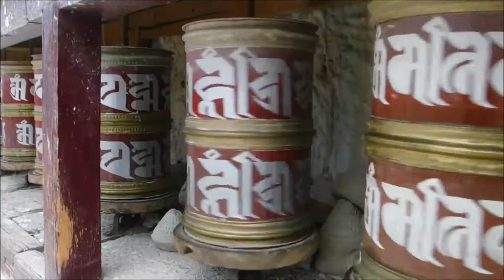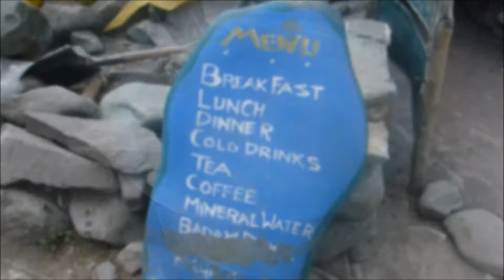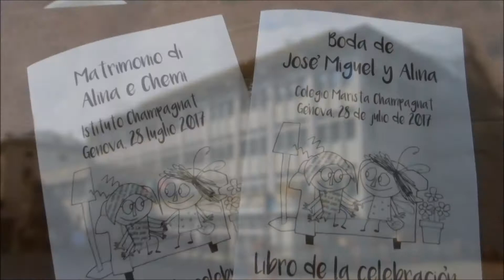STOK KANGRI 6.150m Himalaya India Ladakh 2017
La primera empresa de montaña con la que GUSSI contactó en España, le dijo que no se molestaba en darle el presupuesto porque era imposible conseguir este objetivo en el Himalaya con tan pocos días de aclimatación😳. Pues lo hemos conseguido🔛. Con 3-5 días menos de aclimatación que todas las expediciones con las que nos juntamos en el Campamento Base C1: _Corea, Alemania, Rusia, India, Francia, Suiza, Austria y República Checa... (tengo fb de unos cuantos😂)_ ¡¡lo hemos conseguido!! *STOK KANGRI 6.150 m ya no nos lo cuentan. Experiencia invernal brutal muy dura entre los 5.300 m y los 6.150 m... Unos 40 km con 6,000 m de desnivel acumulado. Un total de 90 km con 12.000 m de desnivel acumulado entre 3.600 m y 6.150 m de altitud... 3 sherpas y 6 caballos sherpas con nosotros hasta los 4.900 m del C1*... Espectacular el himalayismo...🏔 Nuestro secreto, 9 findes de entrenamiento en Sierra Nevada de enero a junio, para crear glóbulos🔴... ¡¡Enhorabuena!! y muchass gracias a tod@s a cada un@ por lo que le toca...